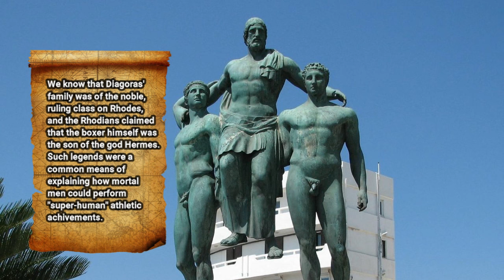Top Five Ancient Greek Athletes and Their Extraordinary Feats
🏛️📃Join us as we uncover the legends behind some of the greatest athletes of ancient Greece. We will delve into the awe-inspiring tales which straddle the world of history and mythology.

From Ancient Olympic boxers, to wrestlers, to runners, physical prowess was revered in ancient Greek society, and these five exceptional individuals stood at the pinnacle of physical excellence.

Time Codes
0:00 - 0:25 Intro
0:25 - 2:10 Theagenes of Thasos
2:10 - 3:10 Leonidas of Rhodes
3:10 - 4:15 - Diagoras of Rhodes
4:15 - 5:55 - Arrichion of Phygalia
5:55 - 8:45 - Milo of Croton